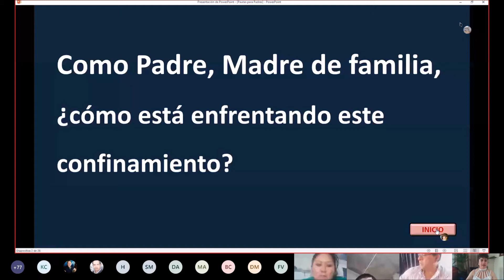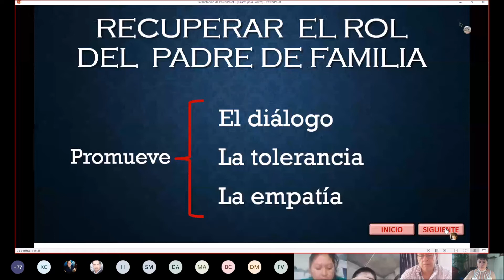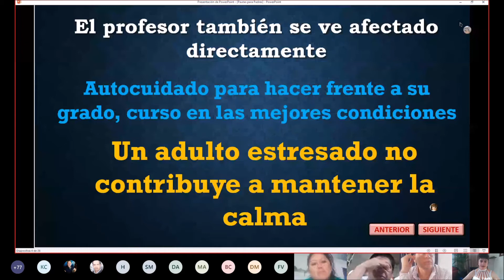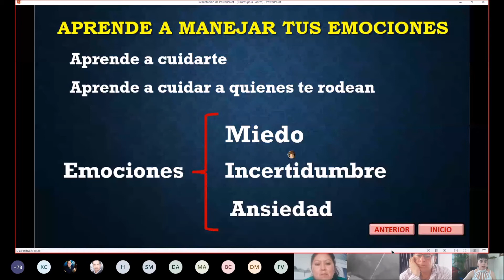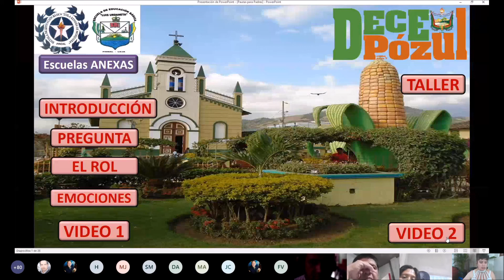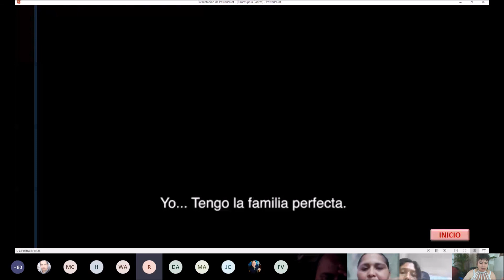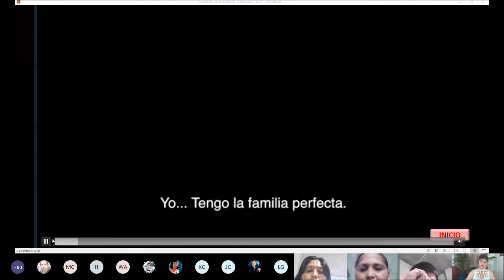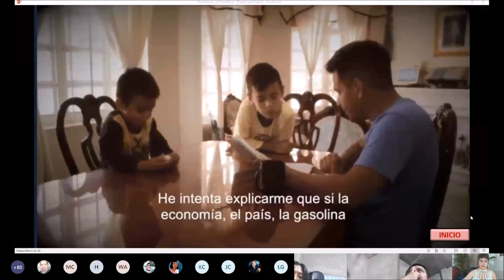Contención Emocional a la comunidad educativa de las escuelas Luís Urdaneta y Zoila Rendón de Pindal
►Cuando digo controlar las emociones, quiero decir las emociones realmente estresantes e incapacitantes. Sentir emociones es lo que hace a nuestra vida rica◄ (Daniel Goleman)